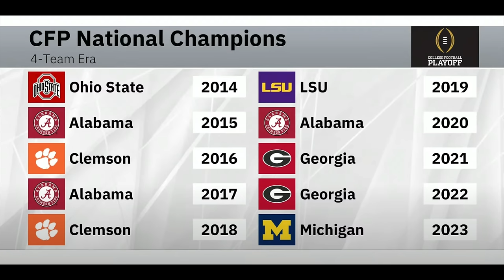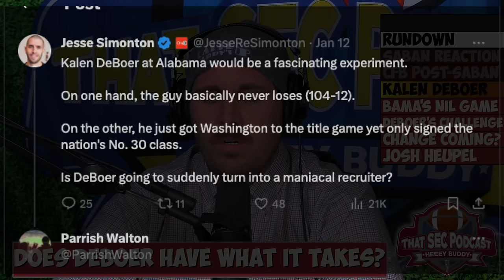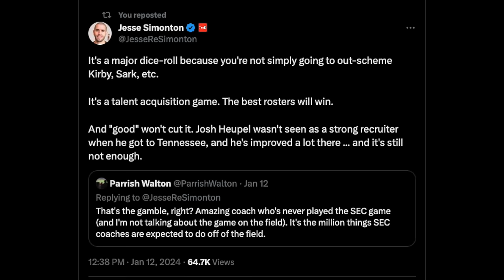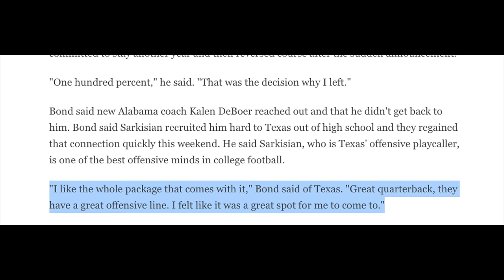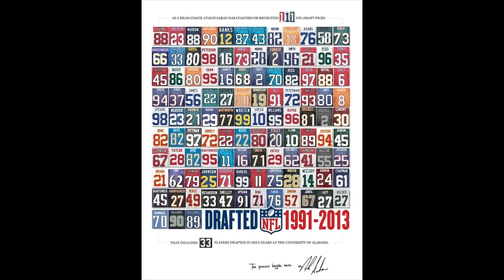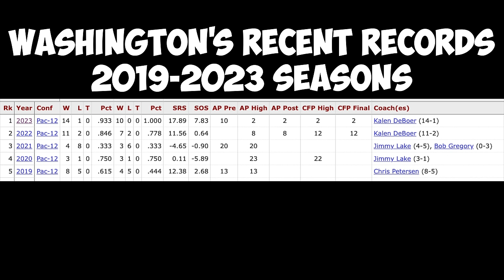Impact of Nick Saban Retirement & Kalen DeBoer Hire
A fun conversation with Jesse Simonton, National Columnist for On3
0:00 - intro
1:00 - reaction to Nick Saban’s retirement?
3:30 - how does CFB/SEC change without Saban at Alabama?
7:00 - does Kalen DeBoar have what it takes to succeed at Alabama?
15:45 - Alabama’s NIL in order to win under DeBoar?
19:30 - DeBoar’s biggest challenge?
22:00 - change coming to college football?
25:30 - how unique a prospect Caleb Downs is hitting the portal
28:30 - Tennessee’s ceiling under Josh Heupel?